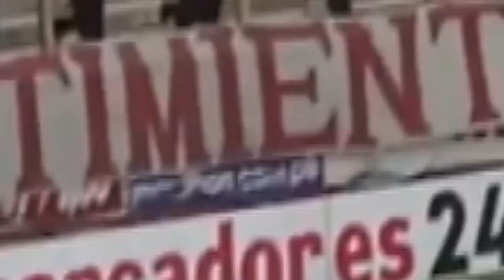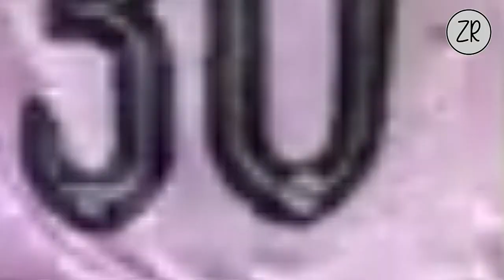Universitario 1-1 Sport Boys | Liga 1 Betsson 2022 | Fútbol Peruano | Análisis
Analisis del partido correspondiente a la decima fecha de la Liga 1 Betsson 2022, Sport Boys empató 1-1 con Universitario en el Monumental

Registrate con DoradoBet en éste link y participa en sorteo de camiseta oficial del Sport Boys